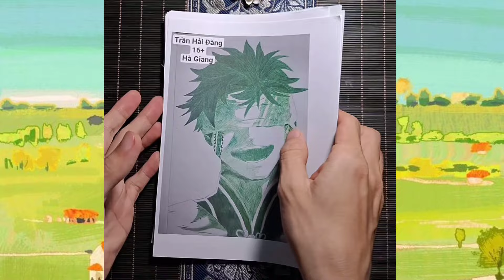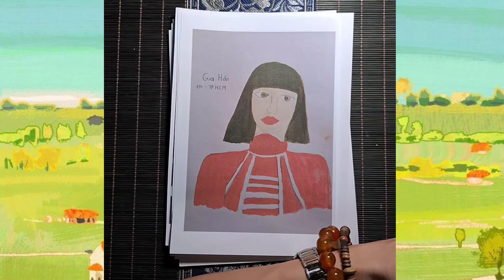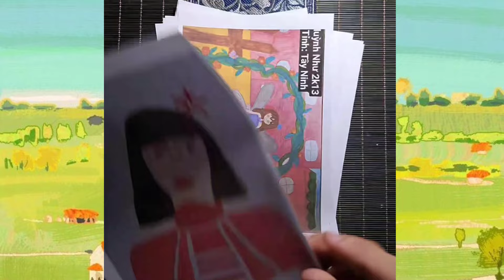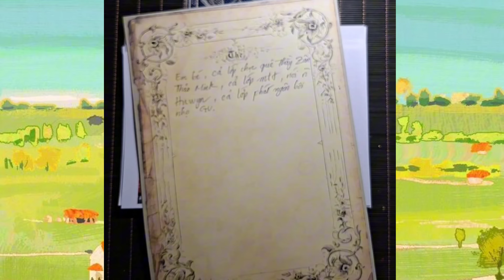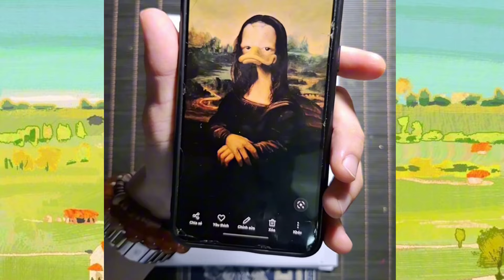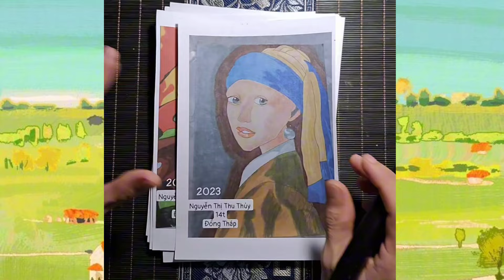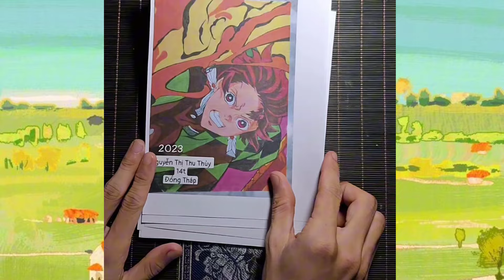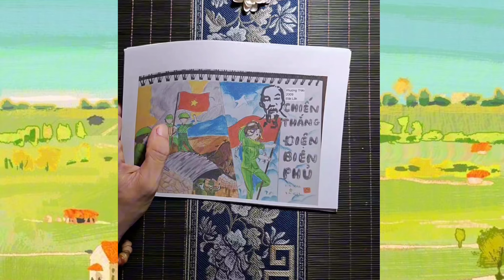TẬP 59: CHẤM BÀI VẼ TOÀN QUỐC - MỘT SỐ BẠN MẤT TRẬT TỰ BỊ LÊN BẢNG VÀNG